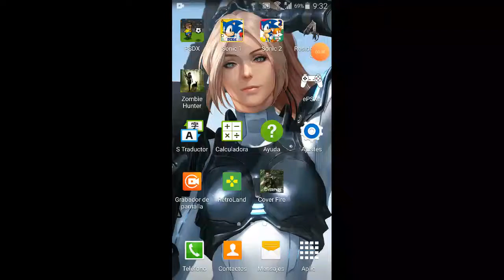Zombie Hunter Apocalypse [EXTREME] part 08 🏪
🏪Campaign: 25-(26 fail)
🔫Weapon Trial: Crossbow Extreme